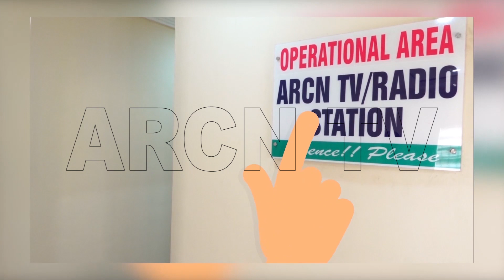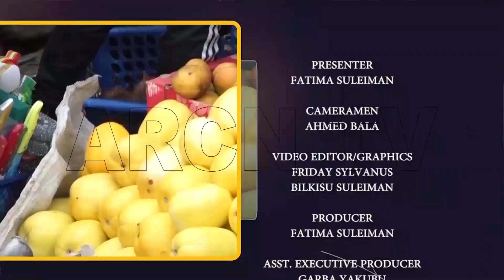MARKET FLOW ZUBA 28 3 24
Market flow is a program designed to visit different markets to know the current state of food commodities.